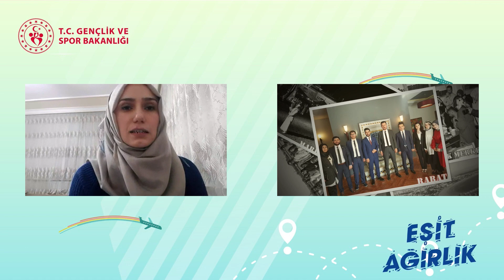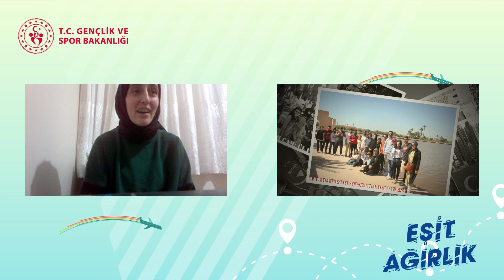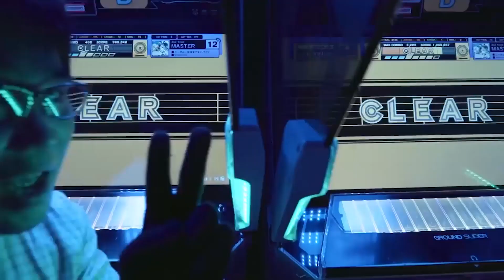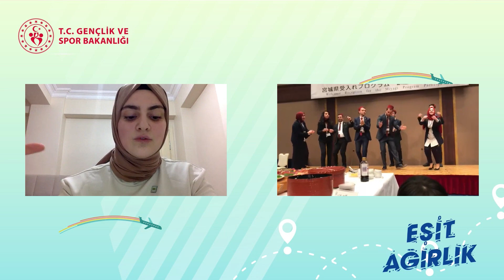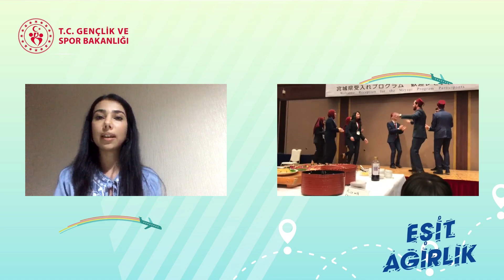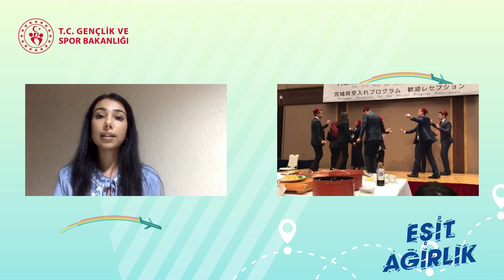Eşit Ağırlık - Gençlik ve Spor Bakanlığı Yurtdışı Programları